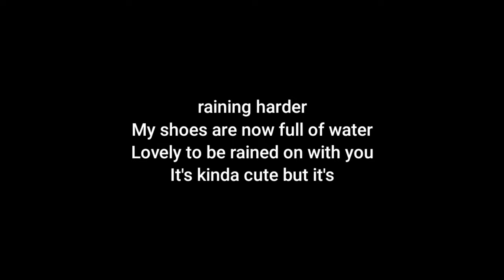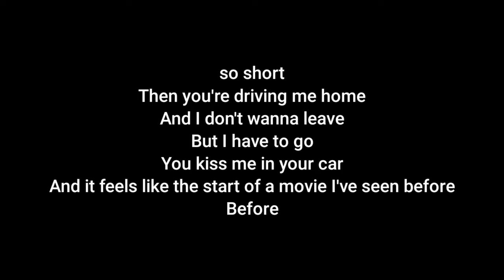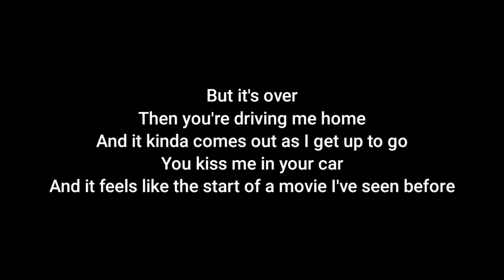Lizzy McAlpine - Ceilings (Acoustic Karaoke)